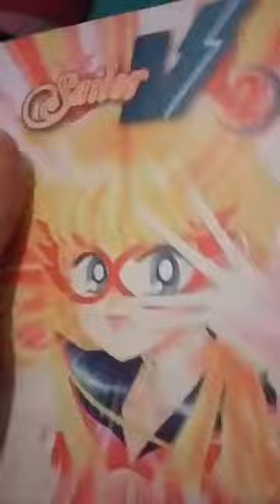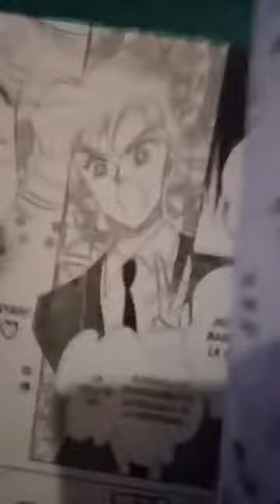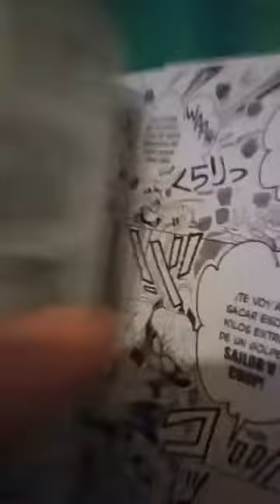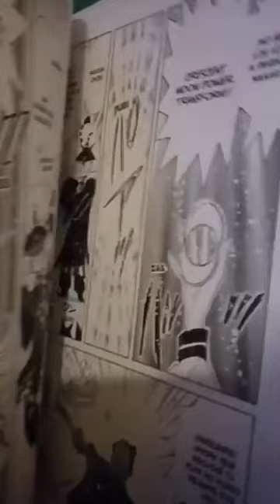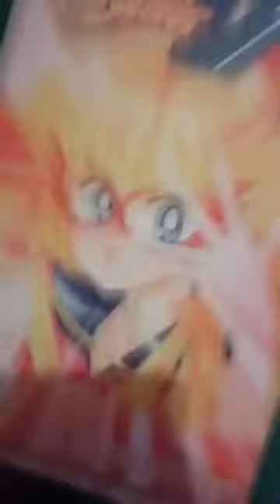[RDC] Sailor V #2 - Editorial Ivrea Argentina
Derechito al vicio!!! Somos RDC Cine y volvemos a compartirles un Record de Instagram (que nos borraron en nuestro anterior canal) donde veremos el segundo tomo de la mini serie Sailor V..